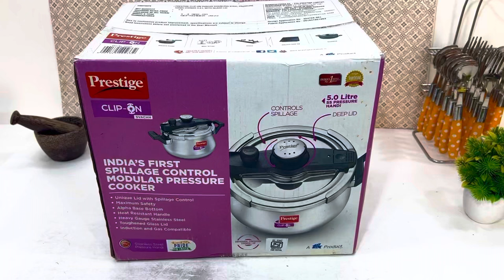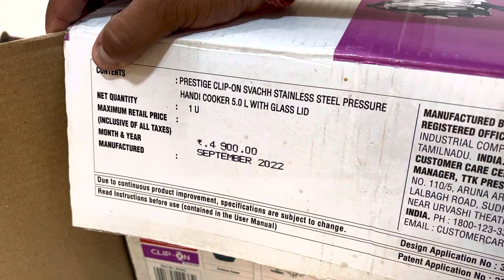✅New Prestige Handi ClipOn Steel Cooker Multi Cooker | New Steel Cooker 2023 😎Prestige Best Cooker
New clip On handi 5L 🛍

New Clip On Handi 3L 🛍

🛍️OTHRR OPTIONS TO CONSIDER:

Vinod Stainless Steel Sandwich Bottom Magic Pressure Cooker, 3.5 Liter, Silver

Vinod Stainless Steel Sandwich Bottom Magic Pressure Cooker, 5.5 Liter, Silver

Prestige Svachh Clip On cooker, available sizes:

Prestige Svachh Clip-on 5 Litre Stainless Steel Pressure cooker:

Prestige Svachh Clip-on Mini Stainless steel 3 Litre Pressure Cooker

Prestige Svachh, 20237, 2 L, Stainless Steel Pressure Cookers, with deep lid for Spillage Control